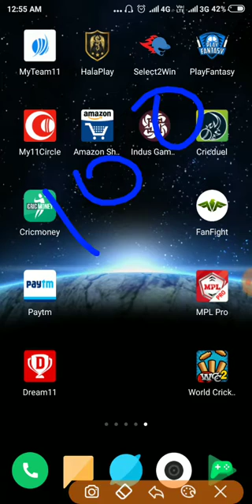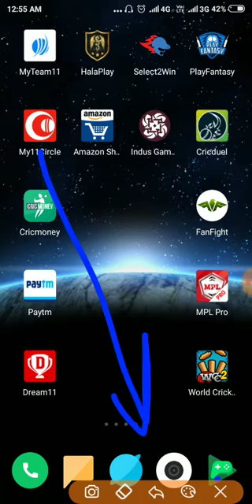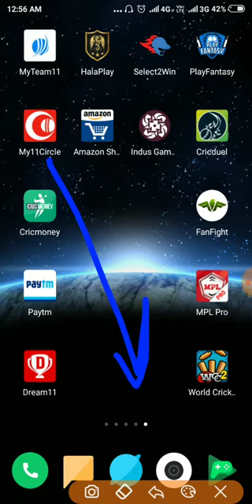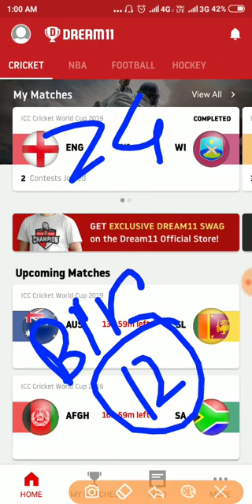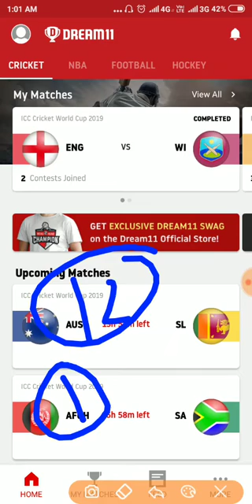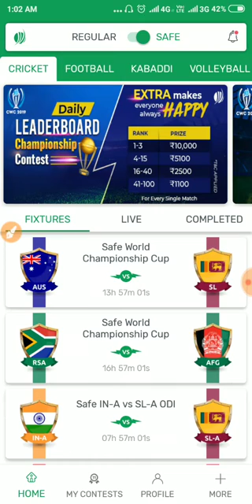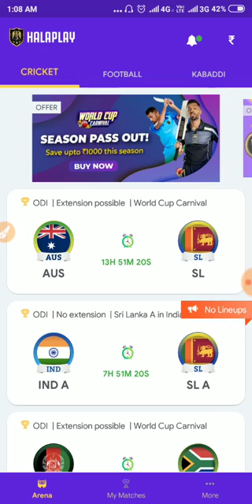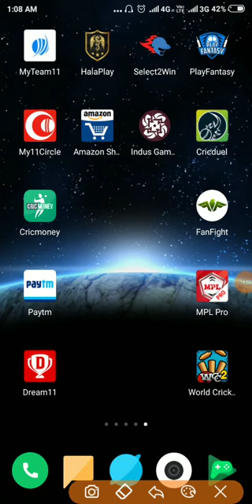How To Win Small League In Dream11/Myteam11/Halaplay | Top secret to win small League in 2019